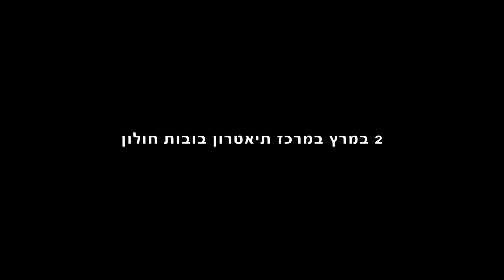"תעשי את!" -פרומו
"תעשי את!" - סיפורה המרתק של הבובנאית ברכה גילאי, יקירת העיר חולון, שהייתה ילדת פלא בצ'כיה, איבדה את הרצון להופיע אחרי מות אימה וגילתה אותו שוב דווקא במחנה הריכוז אושוויץ, שם איבדה את רוב משפחתה, חלקם - מול עיניה.
ברכה שרדה ועלתה לארץ. למקווה ישראל, ומשם מעבר לכביש, לחולון המתפתחת. היא כבשה את דחפיה האמנותיים כדי להקים משפחה ולחיות חיים נורמליים ככל שניתן, עד יום אחד החליט בעלה בצלאל, לבנות תיאטרון בובות לילדיהם...
סרט דוקומנטרי מרגש על חיים, מוות ואמנות.
הפקה: מרכז תיאטרון בובות חולון, תסריט ובימוי: אילן סביר, צילום ועריכה: אייל ציון